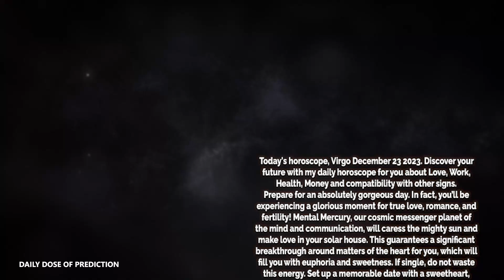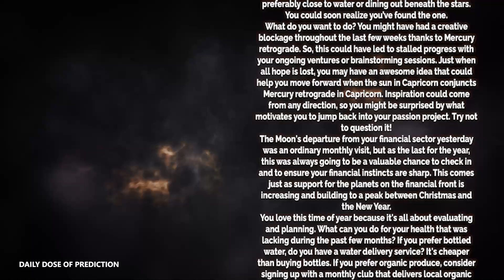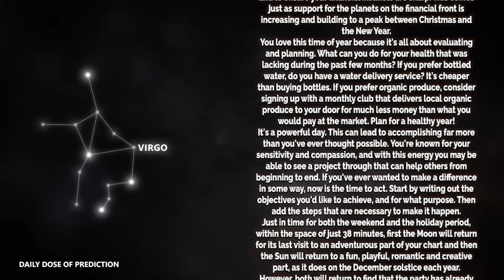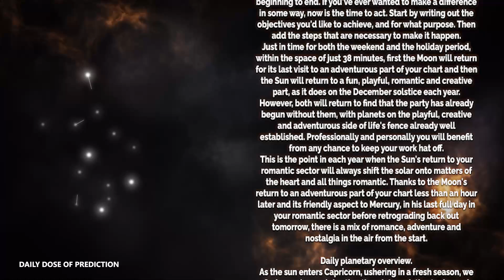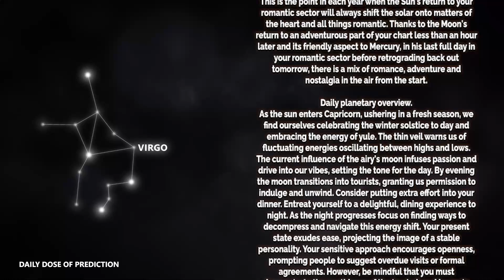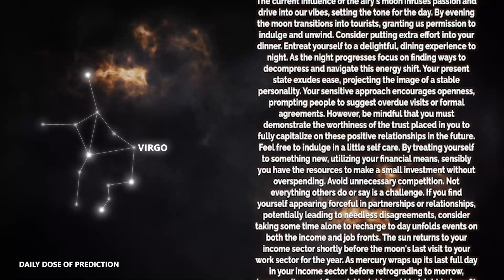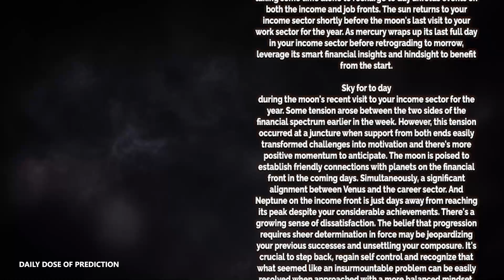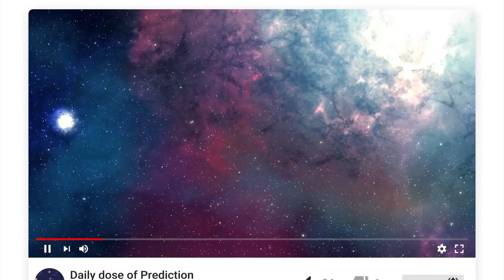Virgo - Today Horoscope - December 23, 2023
Today's Horoscope Virgo December 23, 2023. Discover your future with my daily horoscope for you, my dear Scorpio sign in love, work, health, money and compatibility with other signs. Free daily horoscope!

Virgo Horoscope Today  December 23, 2023
Daily horoscope Virgo 23 December 2023
Horoscope Virgo December 23, 2023

Virgo love horoscope December 2023